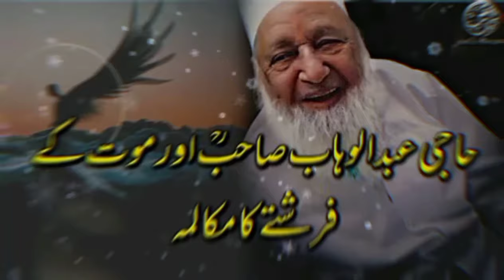Haji Abdul Wahab Sahab (RA) Aur Mout K Farishty Ka Mukalma | Molana Faheem Sahab DB